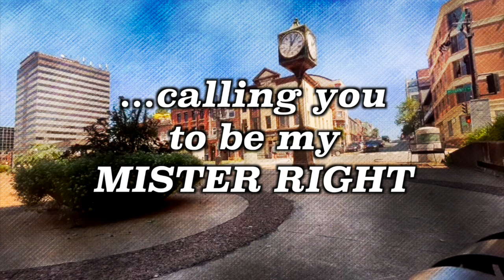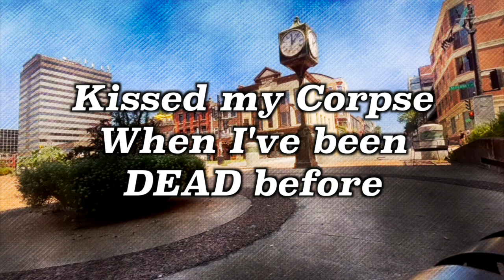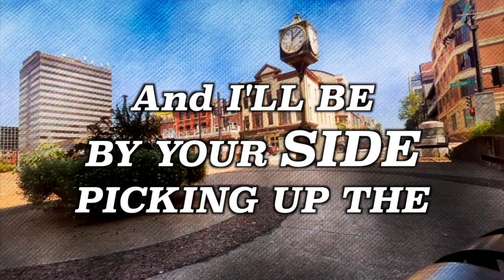Still A Mess (OFFICIAL LYRIC VIDEO)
Our debut album, BEEN A MESS/STILL A MESS is now available on ALL MUSIC STREAMING PLATFORMS

Footage Courtesy of Darian Davies and Graham MacCara

label: Casual Cries Records

Follow Casual Cries For HELP: casualcriesforhelp.ca